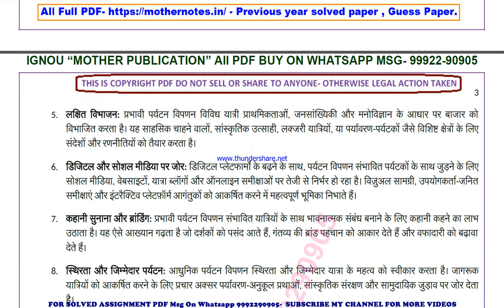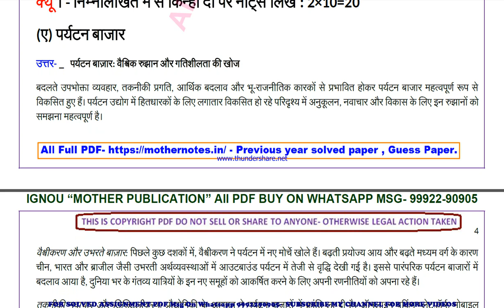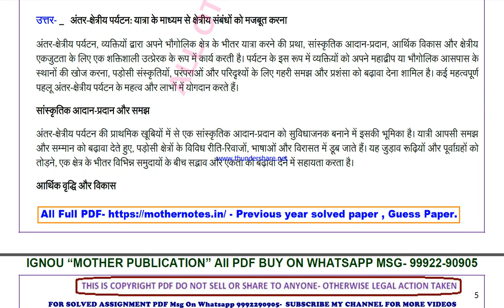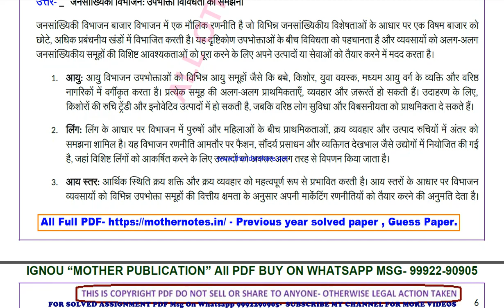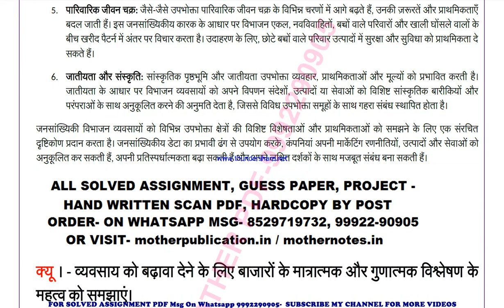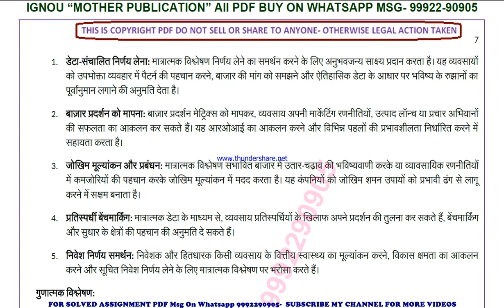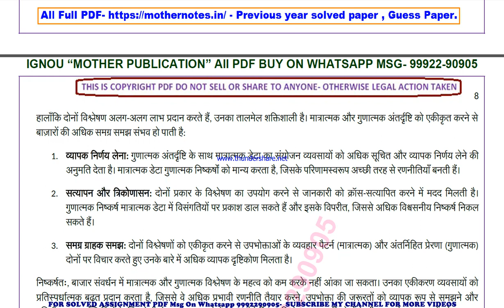ts 6 previous year solve paper | ts 6 important questions | ts 6 study material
ts 6 previous year question paper,
ts 6 important questions,
ts 6 important questions 2024,
ts 6 sample paper,
ts 6 study material
ts 6 sample paper 2024,
ts 6 guess paper,
ts 6 guess paper 2024,
ts 6 previous year question paper in hindi,
ts 6 important questions in hindi,
ts 6 important questions 2024 in hindi,
ts 6 sample paper in hindi,
ts 6 sample paper 2024 in hindi,
ts 6 guess paper in hindi,
ts 6 guess paper 2024 in hindi,

ts 06 previous year question paper,
ts 06 important questions,
ts 06 important questions 2024,
ts 06 sample paper,
ts 06 sample paper 2024,
ts 06 guess paper,
ts 06 guess paper 2024,

ignou ts 6 book,
 ignou ts 6 exam guide,
 ignou ts 6 exam notes,
 ignou ts 6 exam solutions,
 ignou ts 6 guess paper,
 ignou ts 6 guide book,
 ignou ts 6 helpbook,
 ignou ts 6 important question paper,
 ignou ts 6 important questions,
 ignou ts 6 notes,
 ignou ts 6 paper solution,
 ignou ts 6 previous exam solutions,
 ignou ts 6 previous question answers,
 ignou ts 6 previous years solved question paper,
 ignou ts 6 question answers,
 ignou ts 6 question paper,
 ignou ts 6 question solutions,
 ignou ts 6 reference book,
 ignou ts 6 solved paper,
 ignou ts 6 solved question paper,
 ignou ts 6 study material

guess paper,
ignou guidance,
ignou assignment,
ignou books,